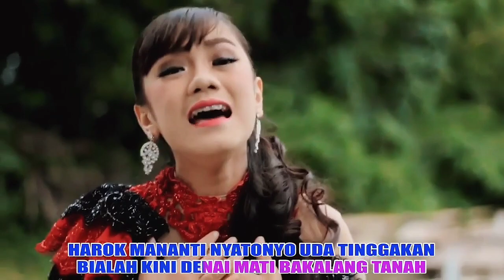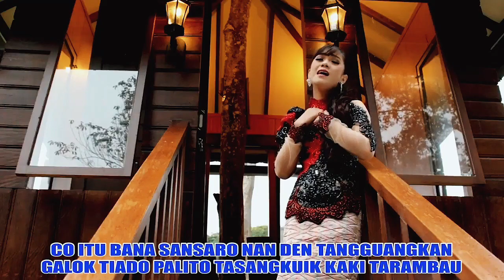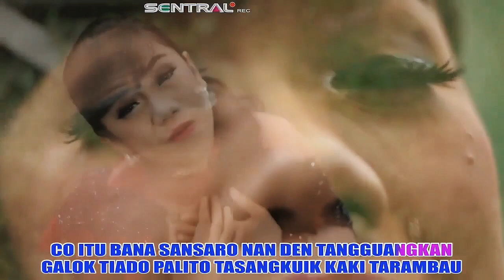Syifa Maulina - Bamandi Aia Mato (OFFICIAL MUSIK VIDEO)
©®               : Sentral Musik Record
Produksi      : Sentral Musik Record
Buatan         : Sentral Musik Record
Tahun           : 2017
Artist            : Syifa Maulina